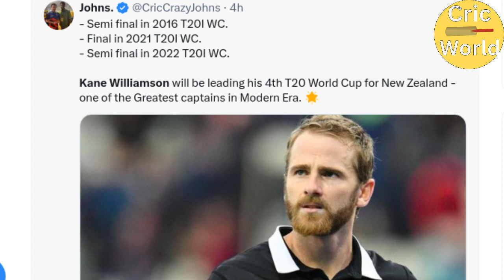Big Update | New Zealand | T20 World Cup 2024 Squad ❤️ | Cricket News Facts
new zealand t20 world cup squad
kane williamson
kane williamson new zealand captain
kane williamson t20 world cup

“ If any person have objections" to this images used in this video, then he Can Contact the channel manager.